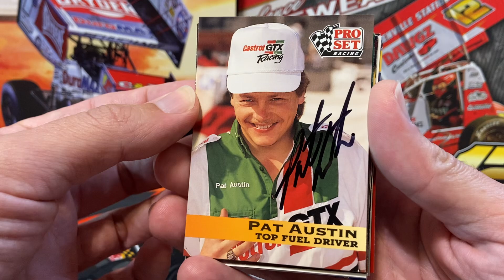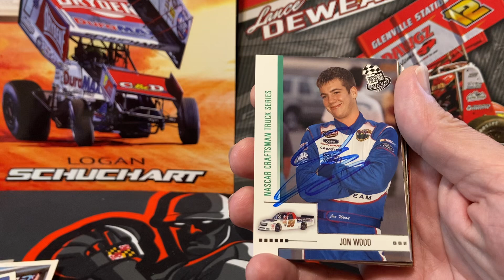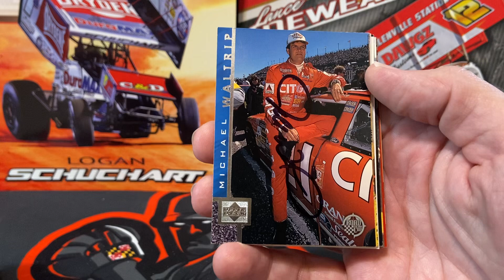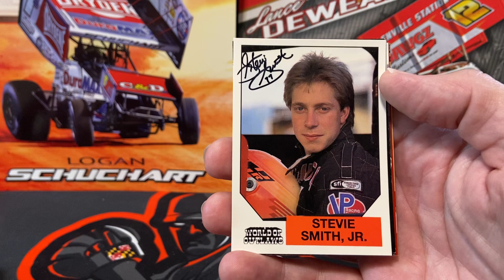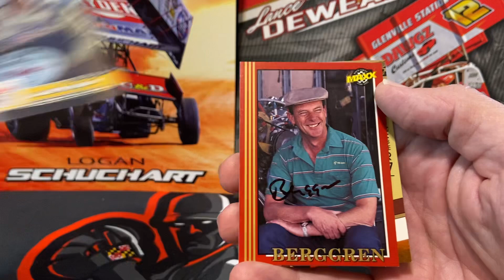This Week in TTM Autographs 19 August 2024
Welcome to another recap of all the through the mail (ttm) autographs that I received last week. Here’s a rundown of the legends that I got back, Dick Berggren, Kevin Hamlin, Stevie Smith Jr., Michael Waltrip, Richard Petty, Jon Wood, Frankie Kerr and Pat Austin.